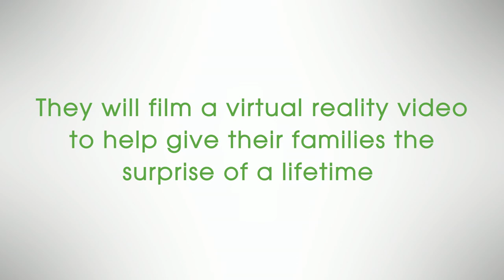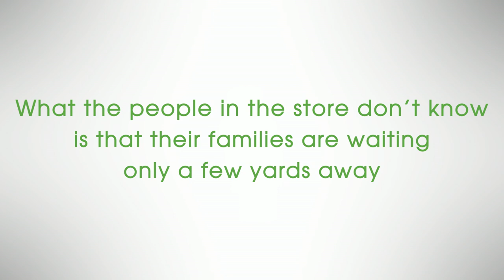VIRTUAL REALITY FAMILY REUNION MAKES A PERFECT CHRISTMAS SURPRISE | Cricket Wireless & Alcatel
Cricket Wireless uses Alcatel Virtual Reality to organize a Family Reunion like one you have never seen before. Wait Until You See their reactions!!

Follow our pages for more fun moments like this!